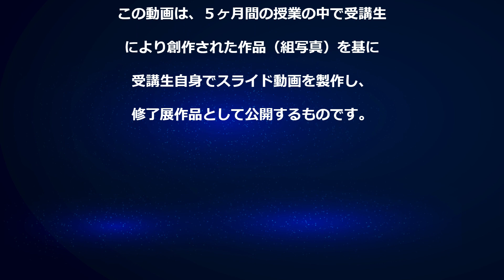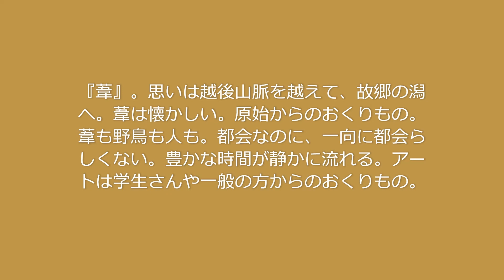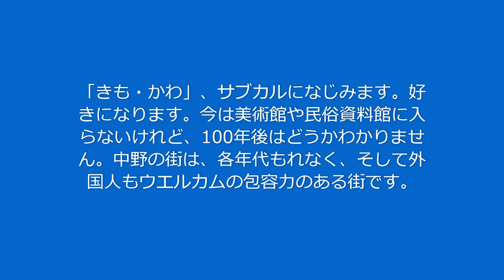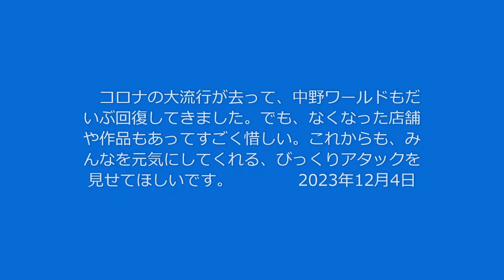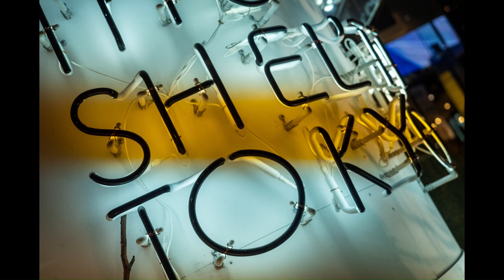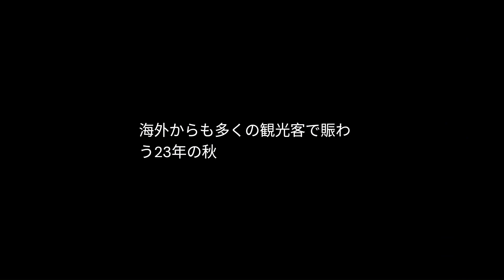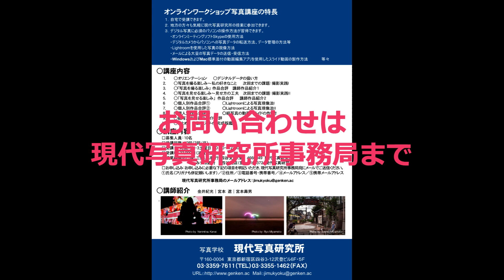オンラインワークショップ写真講座初級2023年1月開講修了展作品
現研ではオンラインワークショップ写真講座（全10回）行っています。撮りためてきた作品から組む楽しみ、組んだ写真を自らスライド動画にして公開するところまでを習得する講座です。次回は1月開講。ぜひトライしてみませんか。

12/23(土）にオンライン説明会をおこないます。ご興味のある方、説明会にお気軽にご参加ください。